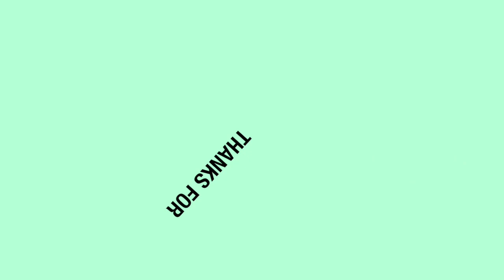Princess Istaahil | Sayiga